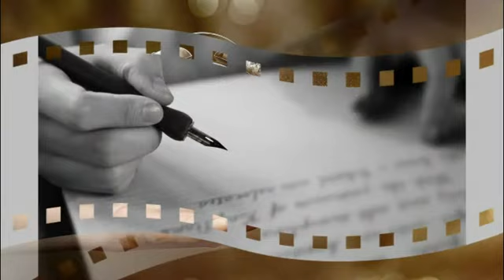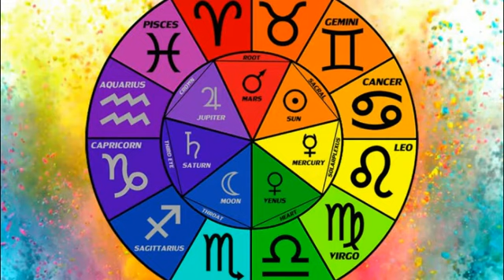Simptome si prevestiri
Fragment din romanul ”Citirea a doua (nu ultima)”, de Ioan Mânăscurtă, în lectura Doinei Spătaru.